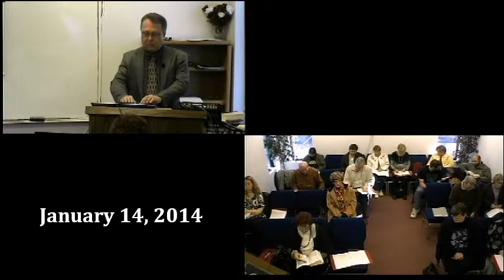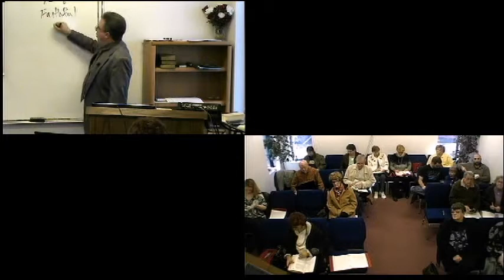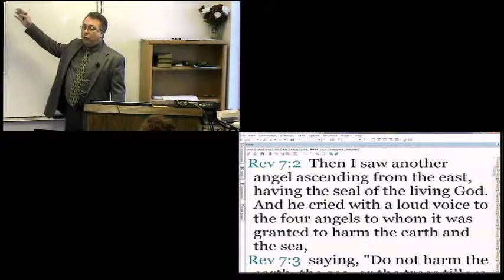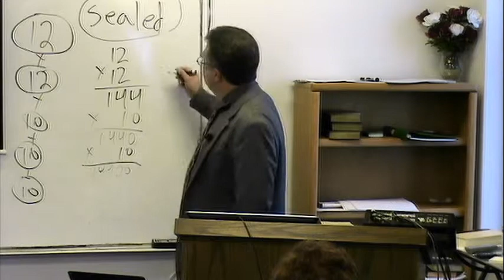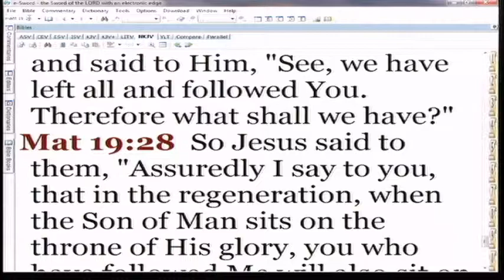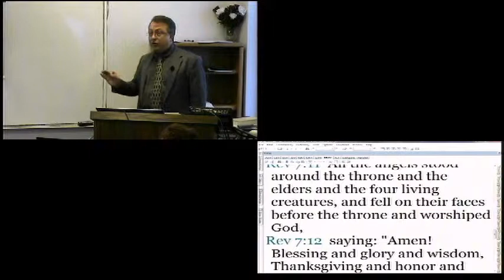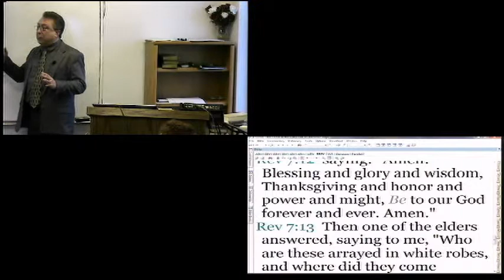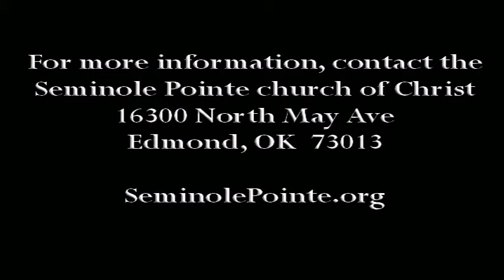Study through Revelation - Episode 17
This is episode 17 of our study through Revelation, which took place on January 21, 2014. This class broadcasts live every Tuesday morning at 10:00 AM from September through March / April